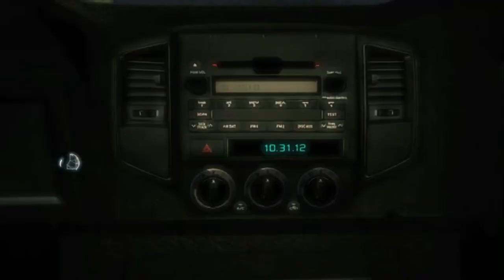The Game Begins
Game: Assassin Creed 3
Platform: Windows
PC Specs:
Processor: intel i3
Ram: 4 GB
Graphics: Intel UHD